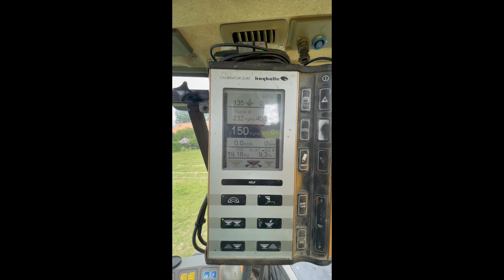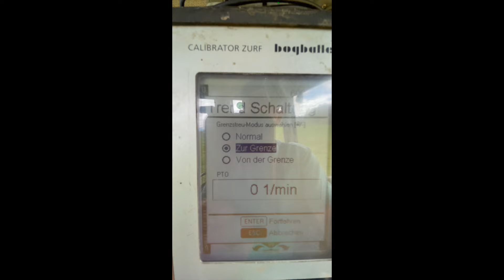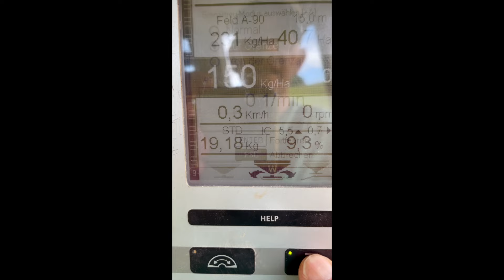Wochenschau🇨🇭 Bauer Housi 😀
0:00 was macht der Bauer Housi heute?,
0:30 Bogballe Wiegestreuer,
2.05 Trimbach Töfftreff,
2:50 Saatkartoffeln,
5:50 Eiger, Mönch, Jungfrau,
6:46 Gemüse grillieren,
7:27 Lehrer singen,
7:45 wegräumen,